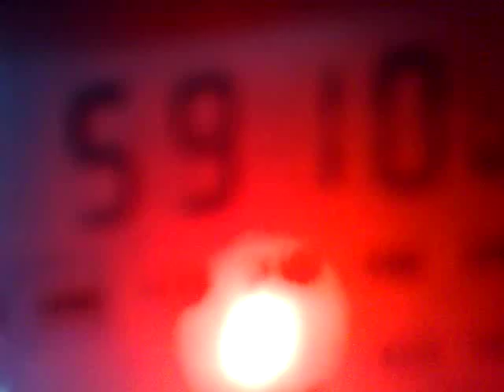0209201620277 DX 5910 kHz - Alcaraván Radio reactivated again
5910 kHz, 02:52 - 02:59 UTC - Alcaraván Radio, Puerto Lleras, Colombia.